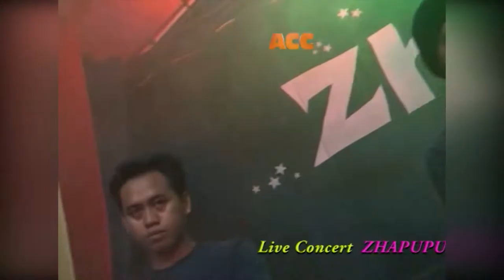Ardea KDI 2018 Ditarik-Tarik Fans di atas Panggung - Republik Sulap (ACC & Zhapupu)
Ardea KDI 2018 Ditarik-Tarik Fans di atas Panggung - Republik Sulap (ACC & Zhapupu). Setelah memastikan diri lolos di kontes KDI 2018 inilah penampilan Ardea asal Sumenep bersama Zhapupu Musik dan ACC Multimedia beberapa tahun yang silam. Waktu Ardea masih imut-imut.